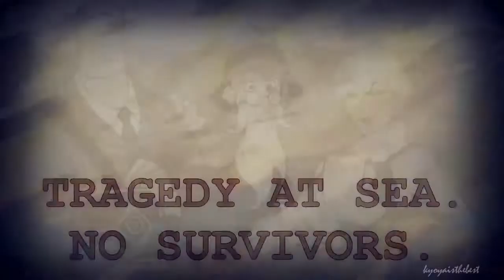Hot Ride MEP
HD PLEASE!
A surprise reupload of a reupload X'D Happy Halloween!!
Originally hosted by UltraJKatt
Parts:
Intro: UltraJKatt
Part 1: Sillabub- Nita/The Colonel
Part 2:  KiandraChan- Thumbelina/Naveen
Part 3: Mine- Odette/Jasmine ft: Hades
Part 4: UltraJKatt- Harley Quinn/Clopin
Part 5: koyoyaisthebest- Sinbad/Helga
End: XVampiireHeart- Esmeralda/Thrax